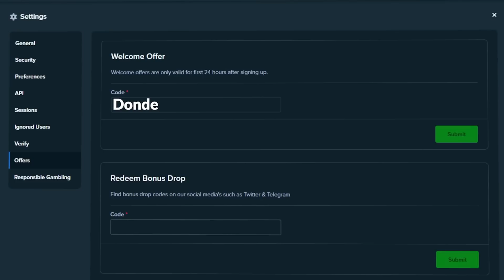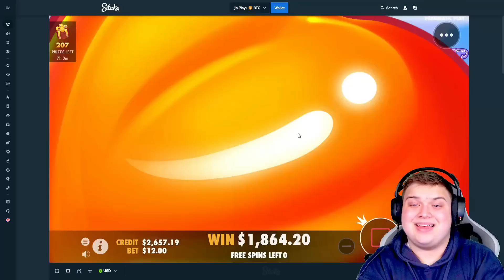MASSIVE CONNECTION On SUGAR RUSH.. (BONUS BUYS)